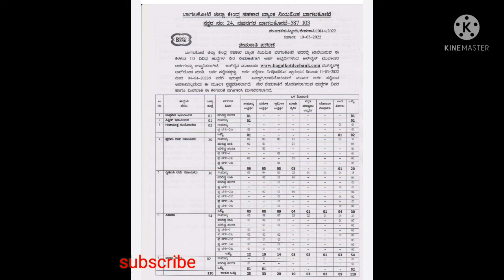SDA and FDA notification -2022🔔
baglakote DCC bank notification